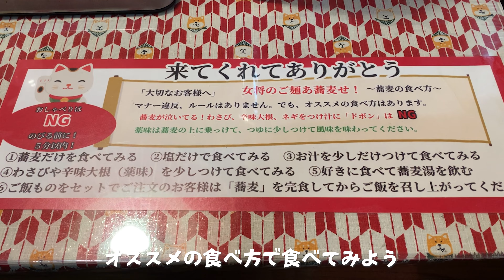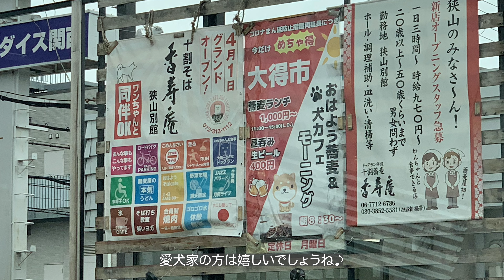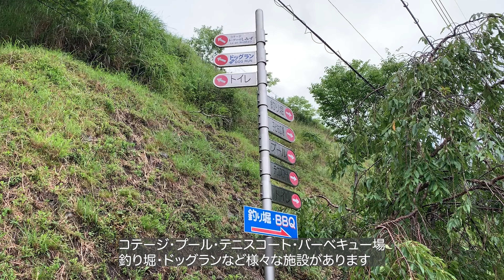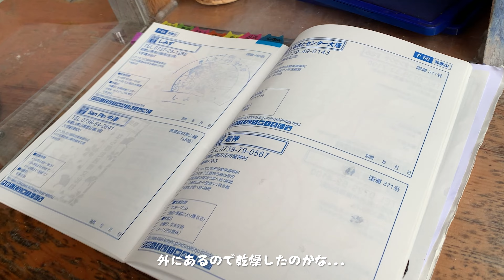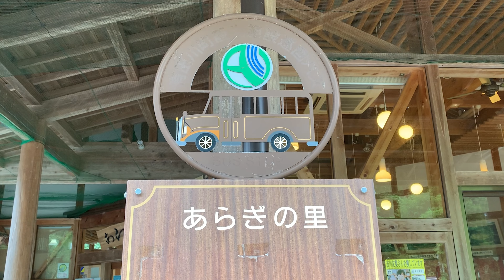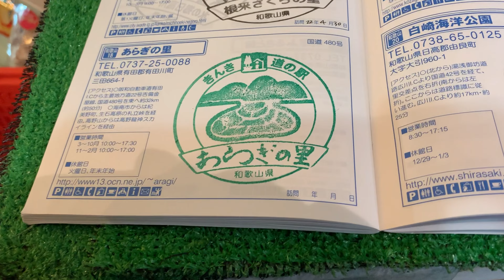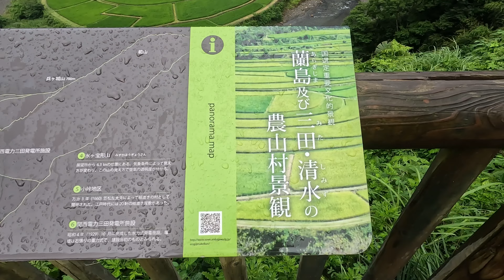【道の駅めぐり#11】雨の和歌山ドライブ | 人と自然の共同作品"あらぎ島" | 愛犬同伴可のお蕎麦屋さん【vlog】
ランチ＆道の駅めぐりPart11です
ランチはドライブ中に通りがかったお店「香寿庵 狭山別館」さん
道の駅めぐりは和歌山県有田川町の2つに行ってきました
雨の中＆道幅の狭い道でドライバー泣かせの道中でした

紀美野町にある農家の本格ジェラート"Kiminoka(キミノーカ)さんの動画はこちらです♪

夏限定のそば定食　喉越しツルツルで美味しかったです
ペット同伴可なのでドッグランがあったりとワンちゃんに優しいお店です
※注意：小学生未満のお子様、吠えるワンちゃんは入店できません

ふれあいの丘スポーツパークにある道の駅
コテージ・バーベキュー場・テニスコート・プール・ドッグラン
釣り堀など様々な設備が整っているのでお天気の良い日は一日過ごせます
家族で、仲間と一緒に楽しめます

「あらぎ島展望所」近くの道の駅
手作り豆腐や田舎こんにゃく、ぶどう山椒が名物
自家製こんにゃくを使った「こんにゃくうどん」がヘルシーで人気
地元の新鮮野菜をふんだんに使ったボリュームたっぷりの食事も楽しめます

「日本の棚田百選」に選ばれたあらぎ島
四季折々に美しく変わる風景が見どころ
夏は特に稲の緑が映えるのでオススメです

※動画内および概要欄の内容は訪問時の情報になります。変更になっている場合がありますので電話・HP等で確認してください。